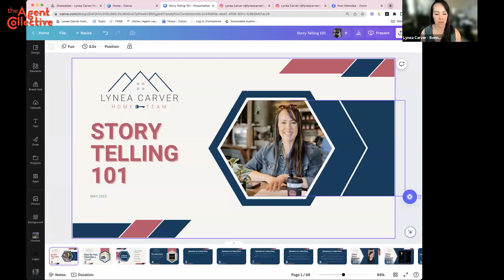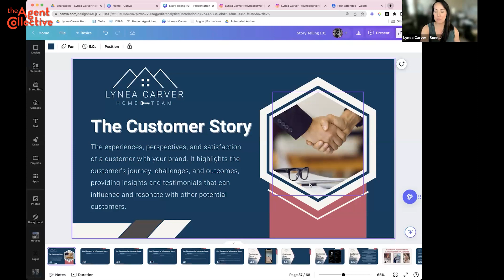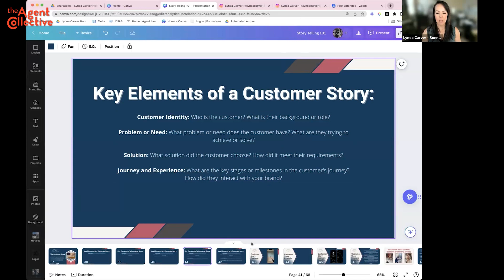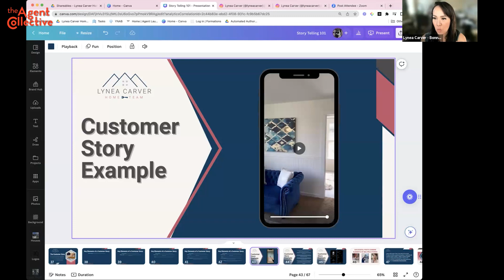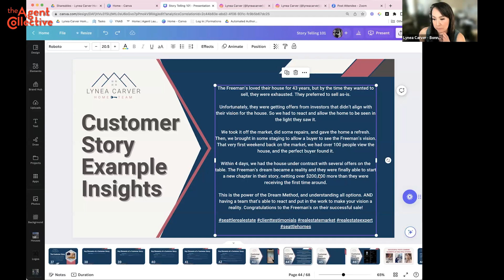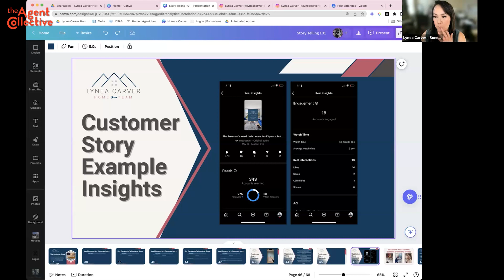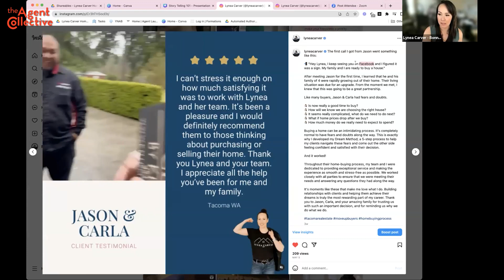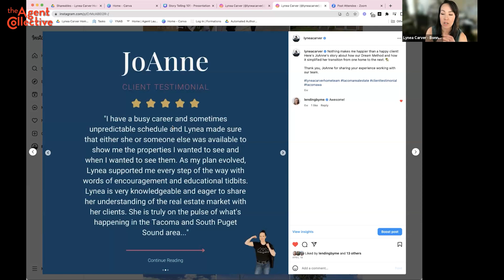Storytelling 101 Part 2 | Lynea Carver l Agent Power Huddle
Storytelling in real estate is a powerful marketing technique that involves crafting and conveying a compelling narrative about a property or development project. It goes beyond presenting mere facts and features; it seeks to evoke emotions, engage potential buyers or investors, and create a connection between the property and its audience.